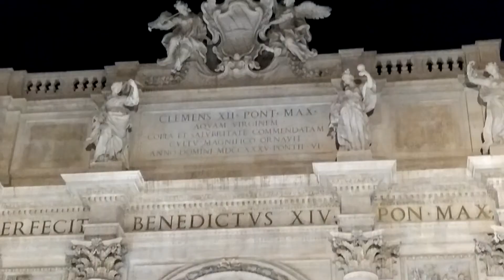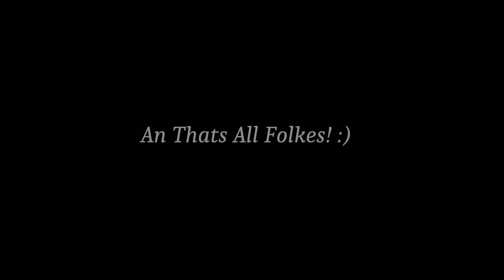A European Tour Rome (Part Two) A Film By Kabeer Kamble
This is one of my three part journey to Europe, where I document my travel through various cities of Europe, capturing the tourist attractions.

There were a few guidlines from Youtube where I am Unable to post videos more than 15 min so this is the first part of the Rome tour.

These are my accounts of historic sights in Europe this time in Rome, Italy. Lived in Rome for a week or so to see a few monuments including the Colosseum, The Constantine's Arch and The Roman Forum,  The Altar of the Fatherland, The Trevi Fountain, St Peter's Basilica and The Pantheon.

These are the following places I visited:

The Altar of the Fatherland is a national monument built in honor of Victor Emmanuel II, the first king of a unified Italy, located in Rome, Italy.

Trevi Fountain is a fountain in the Trevi district in Rome, Italy, designed by Italian architect Nicola Salvi and completed by Giuseppe Pannini and several others. Standing 26.3 metres (86 ft) high and 49.15 metres (161.3 ft) wide, it is the largest Baroque fountain in the city and one of the most famous fountains in the world.

Basilica of Saint Peter in the Vatican, or simply Saint Peter's Basilica, is a church built in the Renaissance style located in Vatican City, the papal enclave that is within the city of Rome.

The Pantheon is a former Roman temple, now a Catholic church, in Rome, Italy, on the site of an earlier temple commissioned by Marcus Agrippa during the reign of Augustus.